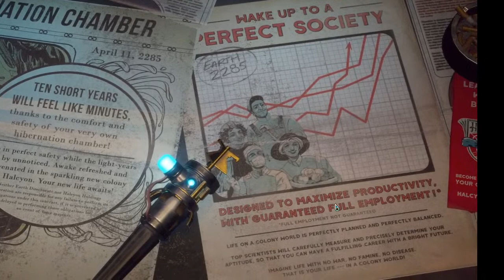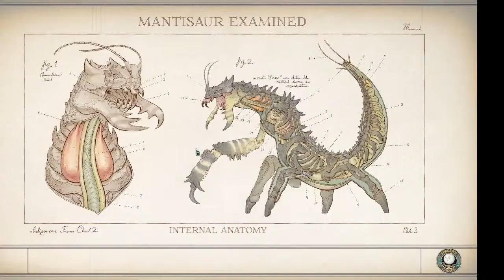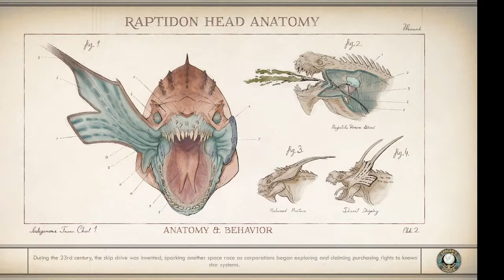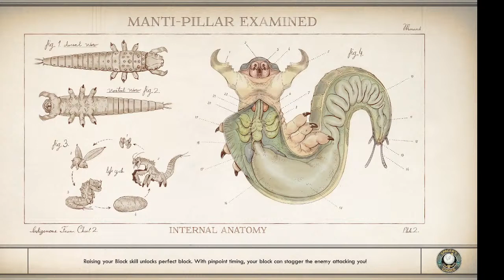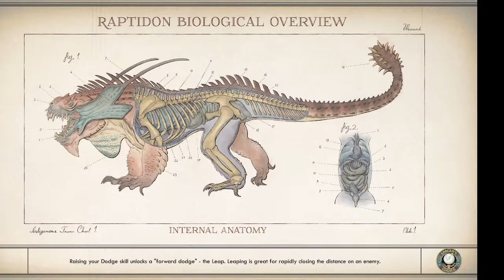OUTER WORLDS stream